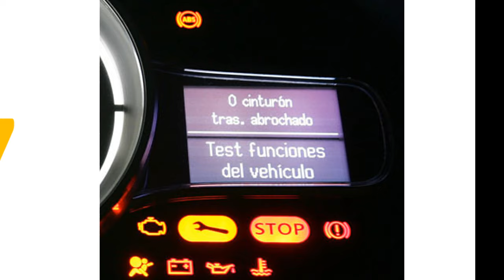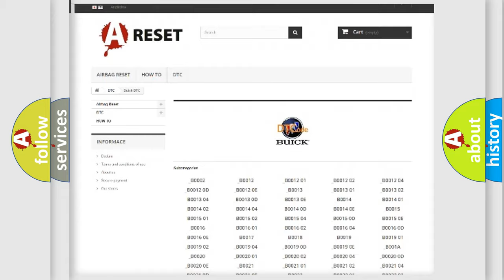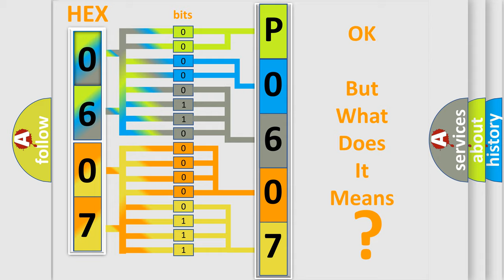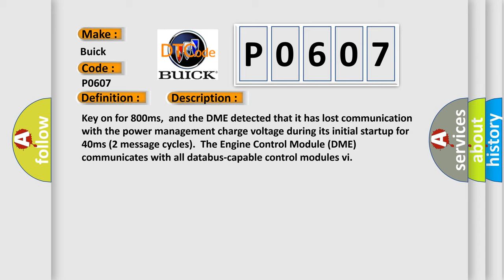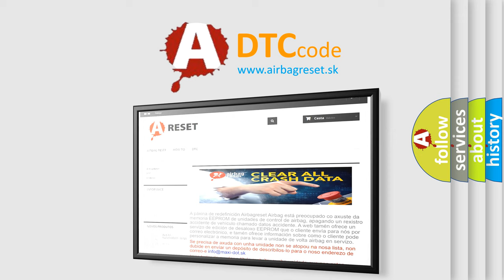DTC Buick P0607 Short Explanation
Contents:
0:21 Basic DTC analysis according to OBD2 protocol standard.
1:48 Insight into programming
2:58 A diagnostically understandable description of the Diagnostic Trouble Code
3:05 Basic error definition

Make:
Buick
Code:
P0607
Definition:
Lost Communication With Reverse Status
Description: